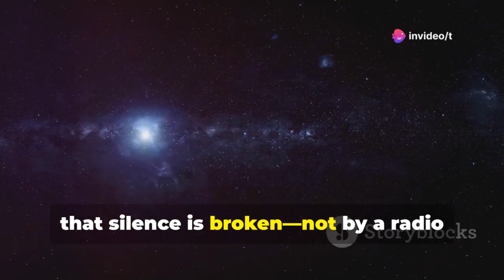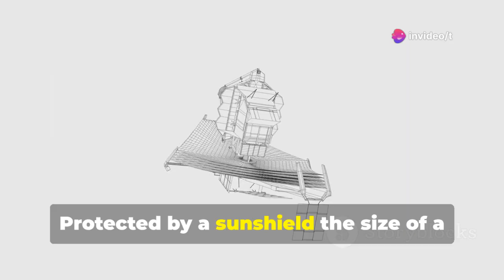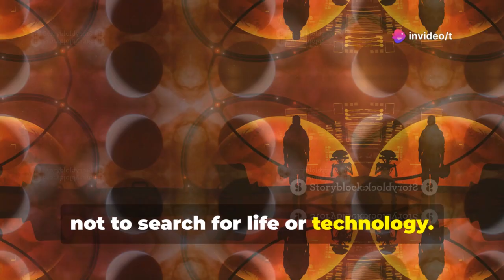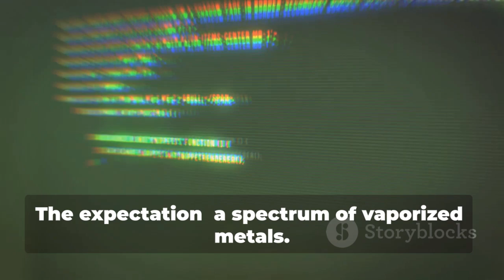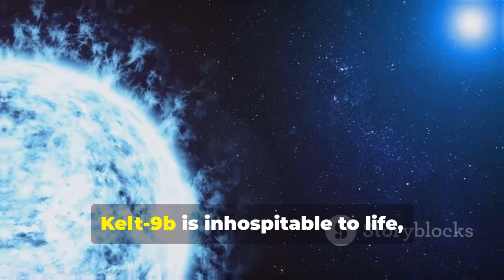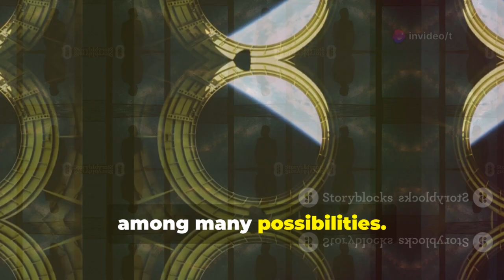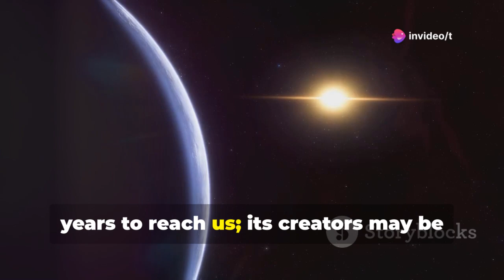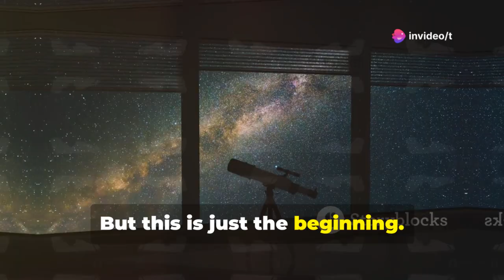James Webb Telescope’s Most Jaw-Dropping Discovery Yet!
Could the silence of the universe mean we simply haven’t learned how to listen? Thanks to the James Webb Space Telescope, that may be changing. Webb’s cutting-edge infrared technology has detected a complex, repeating pattern—potentially a techno-signature—in the atmosphere of the ultra-hot exoplanet Kelt-9b. Named Syn-one, this molecule hints at advanced technology and possibly an alien civilization harnessing energy on a massive scale. Scientists at NASA and ESA are prioritizing the investigation, as this breakthrough could redefine our understanding of life beyond Earth. Join us as we dive into the implications of this discovery, and explore how it’s uniting humanity in a new era of curiosity and innovation.

OUTLINE:

00:00:00 A Whisper Across the Void
00:01:17 A Legacy of Vision
00:02:25 A Star Called Kelt-9b
00:03:34 An Unexpected Signature
00:04:50 Deciphering the Light
00:05:43 A Universe Reimagined
00:06:40 What the Experts Say
00:07:30 Our Place Among the Stars
00:08:21 The Journey Has Just Begun